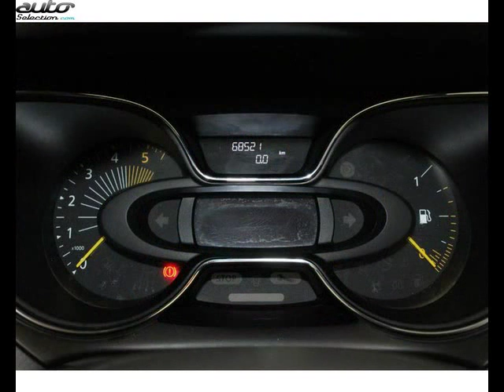Renault captur occasion visible à Tarbes présentée par Renault tarbes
Cette Renault captur occasion disponible à Tarbes dans le 65 est mise en vente par Renault tarbes - 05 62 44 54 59 - tous les détails sont